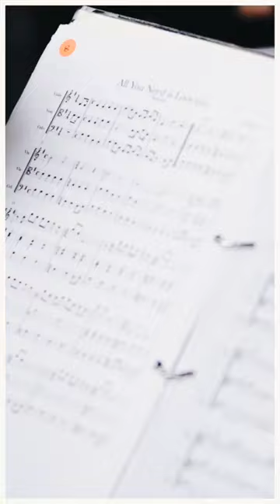Sneak peak from the wedding at Grittleton House Chippenham